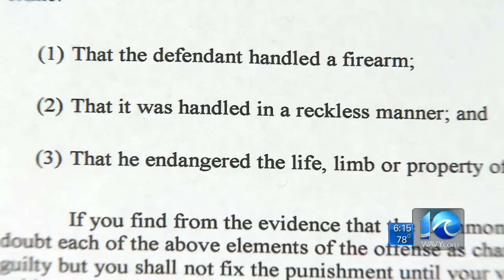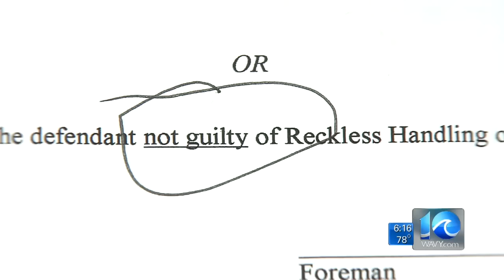Andy Fox investigates man charged after cops went to wrong home